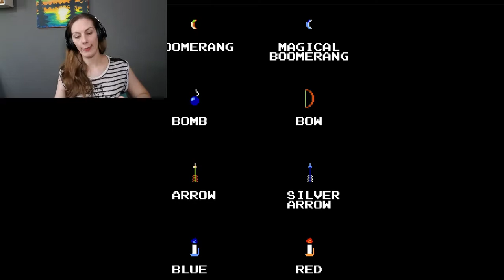A Hero's Quest! ~ Nintendo The Legend of Zelda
This Throwback Thursday we take a look at the iconic game Zelda played on a Nintendo classic emulator.